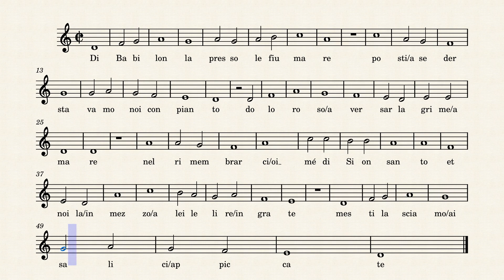Salmo CXXXVII by salterio ginevrino